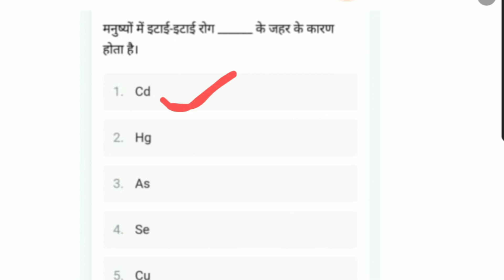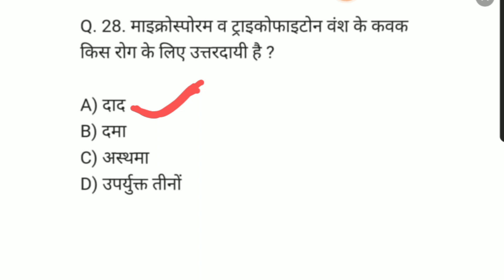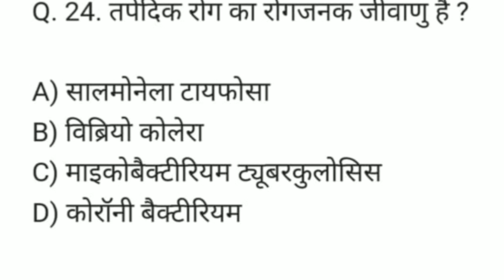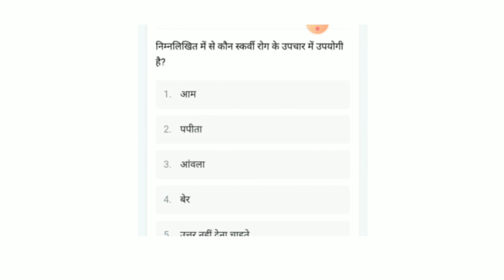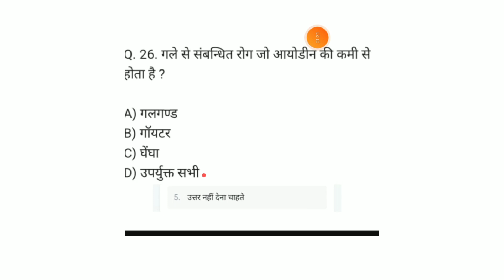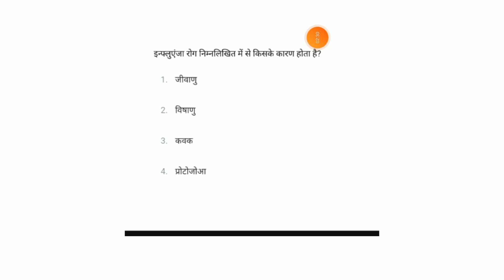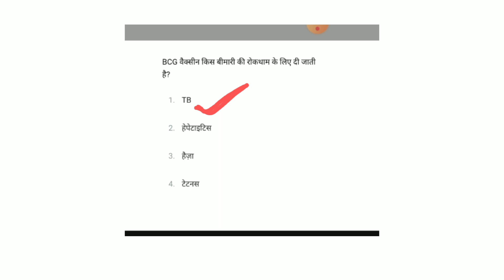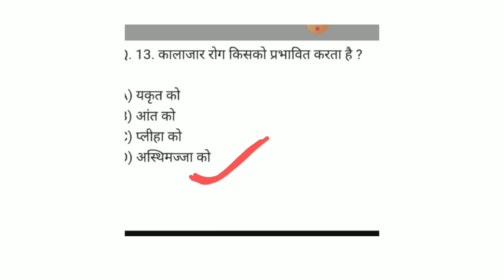CG Lab technician exam||CG proyogshala paricharak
@mrsamudreexperiment प्रयोगशाला परिचालक एग्जाम
cg prayogshala paricharak